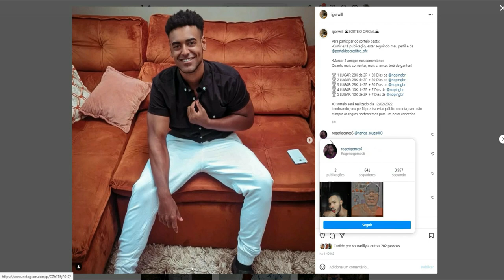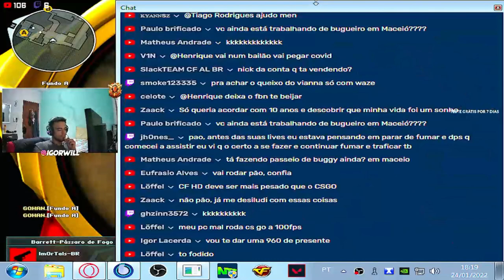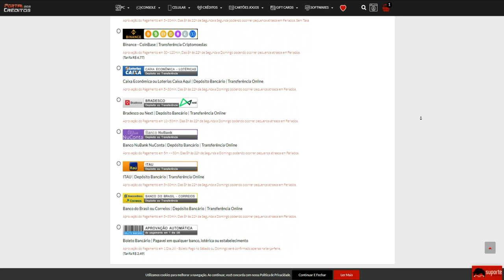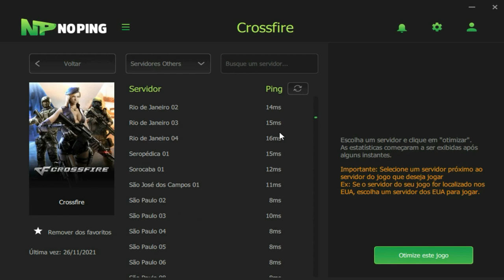TODOS do TIME viraram ANJOS??😇